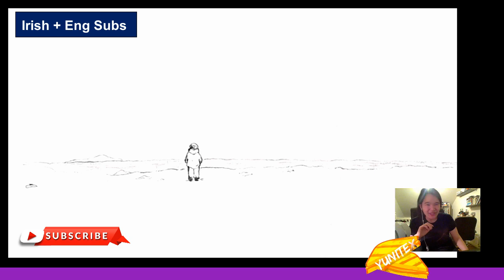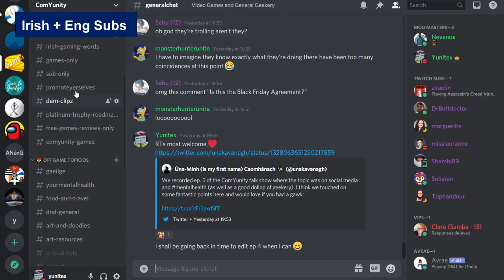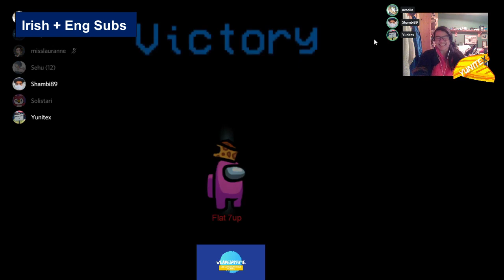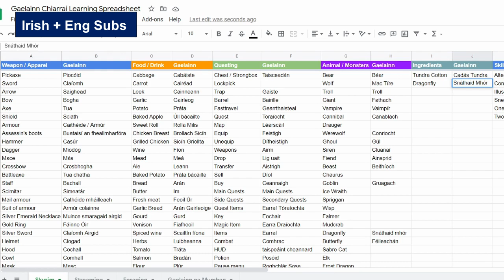As Gaeilge: How to play video games in the Irish Language [CC]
[Irish & English subs available] [I do my best to speak the Irish of Corca Dhuibhne, so I don't use Standard Irish in my subtitles] Read more below:

Let's talk about how you can use video games to improve your standard of Irish.

Please note, as mentioned in the video there are Irish language mods for video games but the standard varies vastly as many of them are translated by people who are not fluent in the language. So, be CAREFUL.

Kindly produced by:

Andrew Regan
Colm Casey
Conor Fowler
Eanna Brown
John Egan
Niamh Feeney
Peter McManus